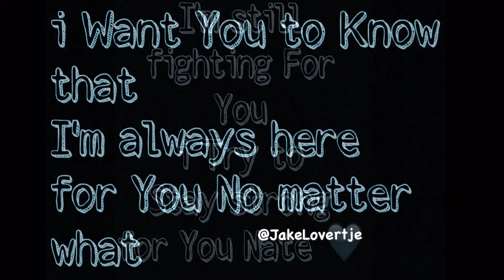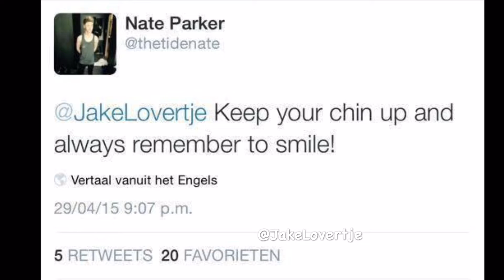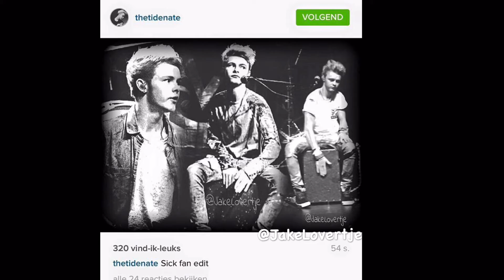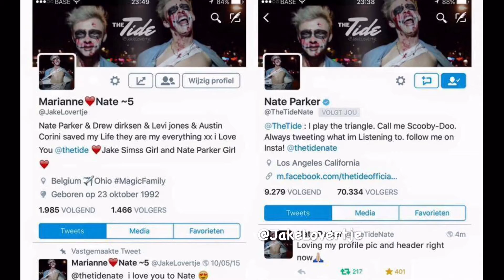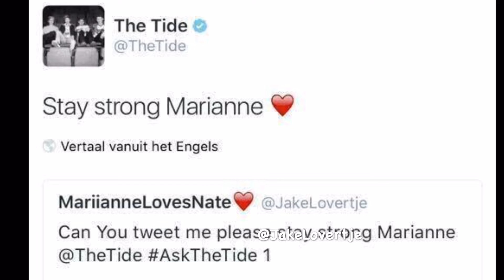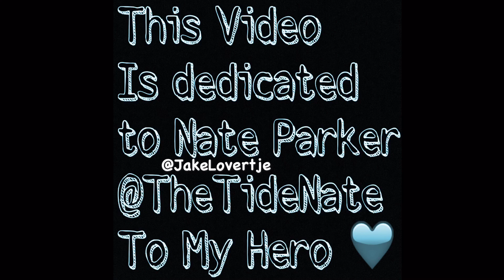Nate Parker Of The tide My story ❤️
my story For Nate @TheTideNate